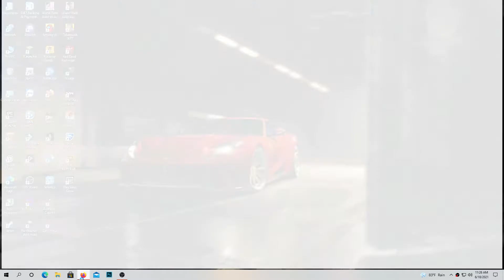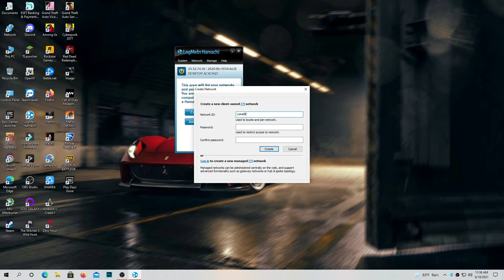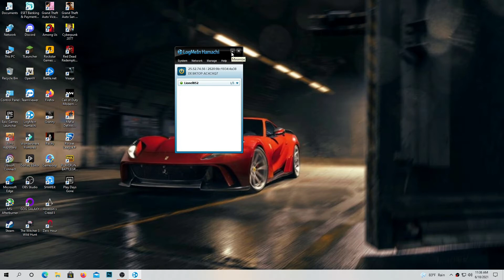How To Play Minecraft With Friends Without Server_ 2021 Bangla Tutorial